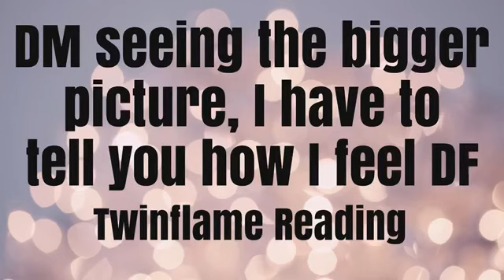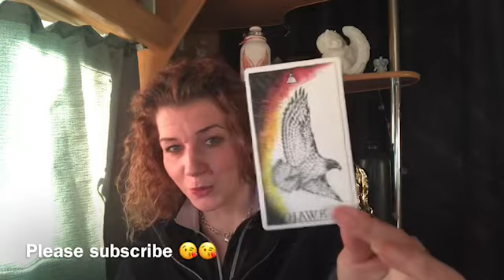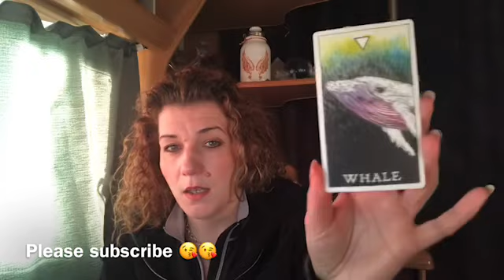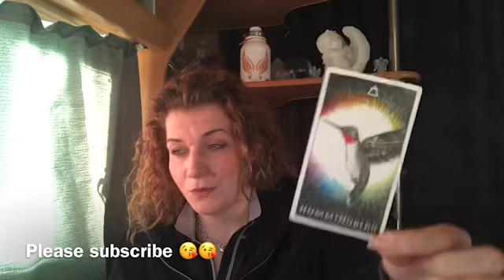🔥TWINFLAMES🔥DM TO DF🔥I HAVE TO TELL YOU HOW I FEEL DF 🔥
Welcome 😇

Emz xxx